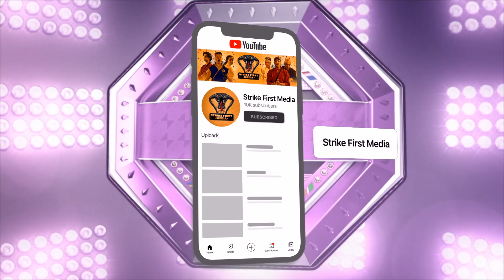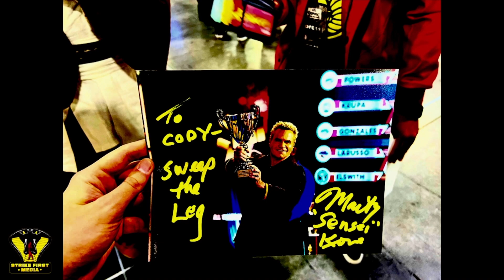I Met John Kreese From Cobra Kai | He Teased Season 6!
Meeting Martin was an honor! He is so friendly (but still menacing at the same time). Strike First Media will keep you up to date on the latest Cobra Kai Series News, Theories and Updates by analyzing and breaking it down so you won't have to!